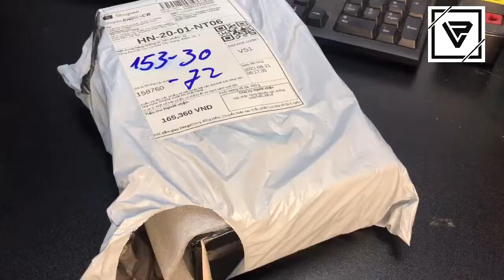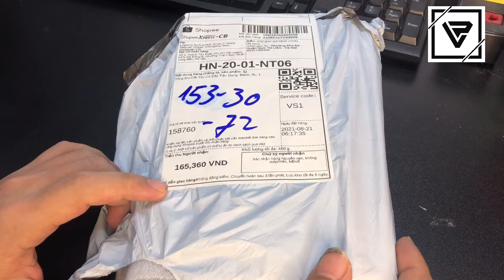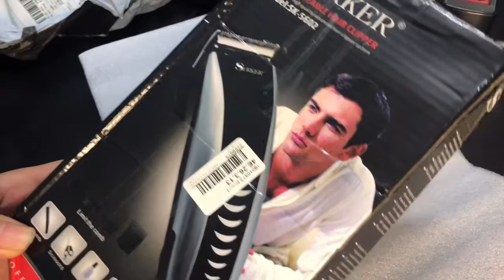Máy cắt tóc gia đình SURKER 5602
Máy cắt tóc gia đình surker sk 5602
Loại máy cắt tóc có dây
Gửi kèm 1 cái kéo nhỏ
Dầu đổ lưỡi cắt
4 cữ cắt
Lược
Mở hộp các bạn coi
Sau mình sẽ sử dụng trực tiếp
Khắc dấu Phong Vân chuyên cung cấp:
Phôi ( cán ) dấu laser - Flash  của các hãng SHINY, TRODAT, TD...
Máy làm con dấu Flash, dấu chìm, hoàn công tốt nhất và rẻ nhất
Tổng hợp các dòng máy làm dấu flash
Mô tả cơ bản cấu tạo, công dụng, ngoại hình các dòng máy khắc dấu
Chia sẻ kinh nghiệm, kỹ năng làm con dấu đẹp: con dấu logo, con dấu tên...
Cung cấp máy móc vật tư làm con dấu
Kinh doanh những con dấu đã hoàn thiện tới toàn quốc
Tìm các mẫu mới nhất tại : Khacdauphongvan.com
Mua sản phẩm về con dấu shopee, lưu ý duy nhất tại đây tránh giả mạo